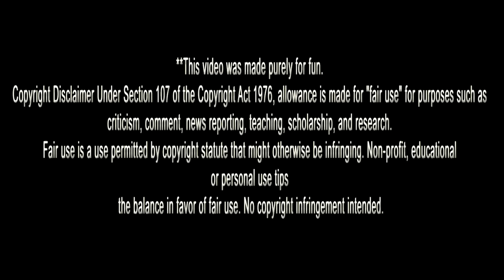Clown Prince Of Crime (Joker Film Fan Trailer)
Hey guys here is a new Fan Trailer! This time its a Fan Trailer for the Joker. Also if you have a FanTrailer or Mash-up idea please leave it down below in a comment!